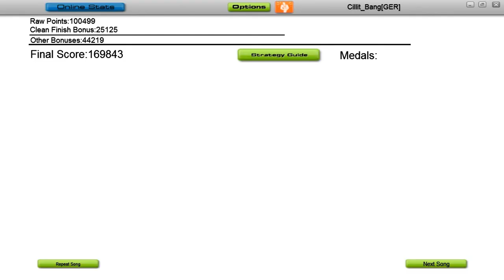Audiosurf: Ran-D ft. Skits Vicious - No Guts No Glory (Defqon.1 Anthem 2015) (Pro Mix)